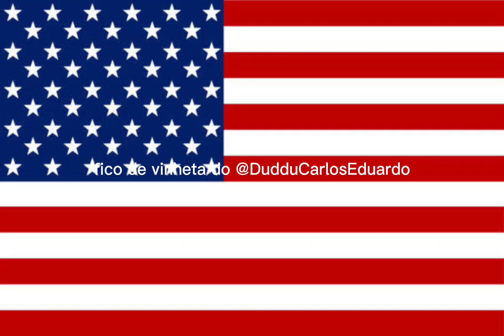24 de fevereiro de 2023